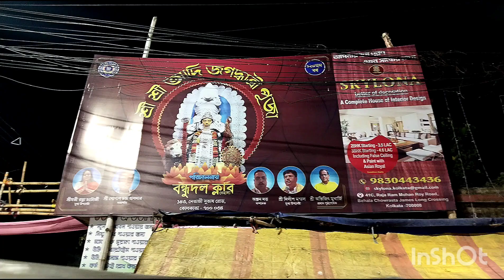বেহালা বন্ধু দল ক্লাব এর 123 বছরের ঐতিহ্যবাহী জগদ্ধাত্রী পূজা 2023